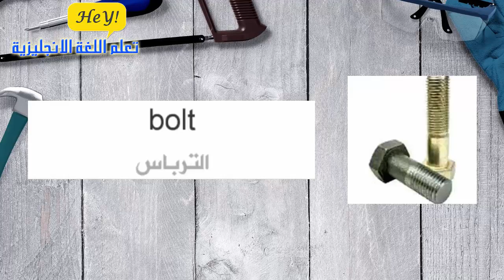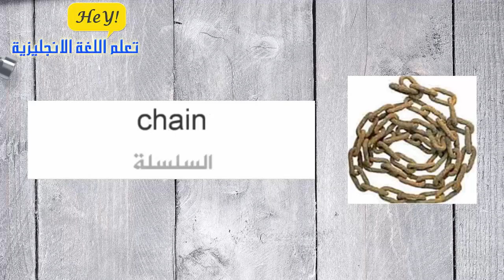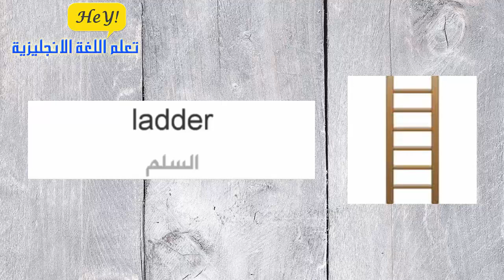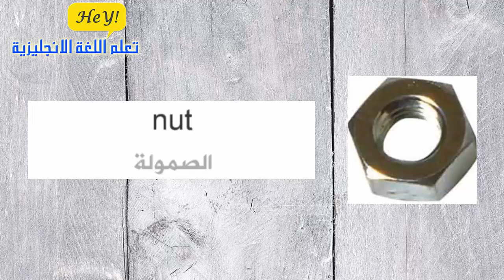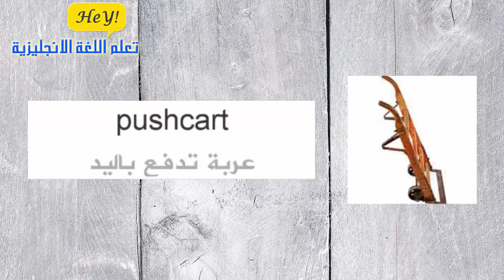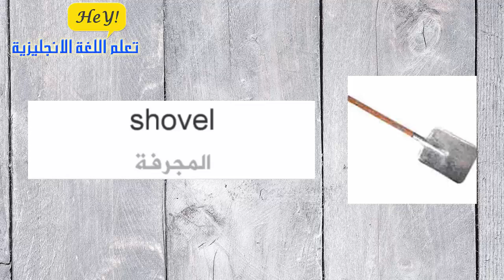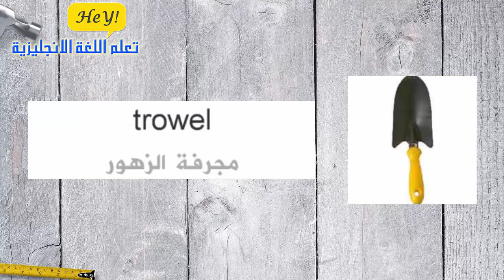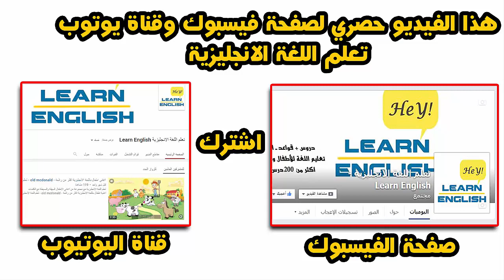مفردات الادوات في اللغة الانجليزية مع الترجمة الصوتية تعلم اللغة الانجليزية وأنت نائم